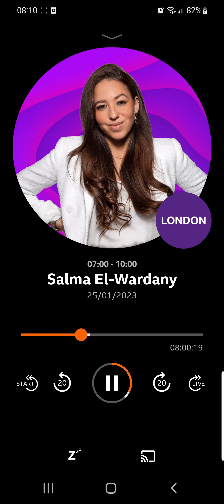Nels Abbey on Black Boy Lane being renamed La Rose Lane